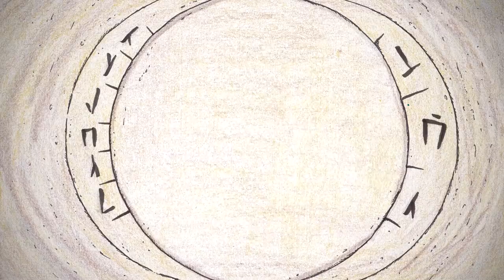Splatterface II, Round 1 Bout 1: Goldmane v. Relic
Gold and iron combine to create ingots of bloody alloy! Today we see the ever confident lion tamarin woman, Goldmane face off against a mysterious iron artifact: Relic!  Brace yourselves for combat as we begin our first round, you bastards!